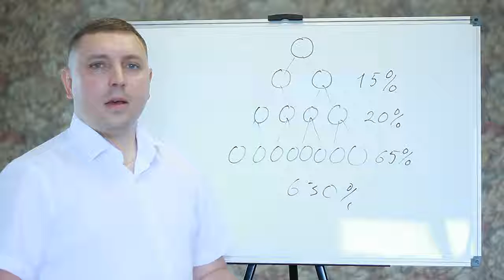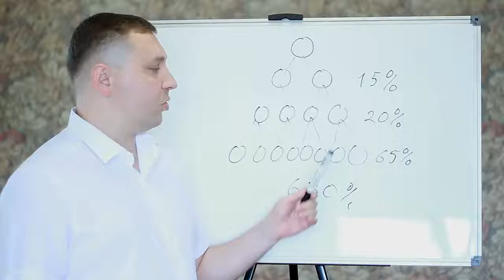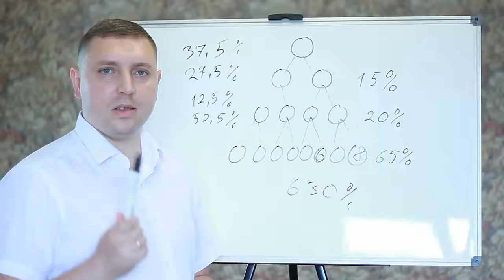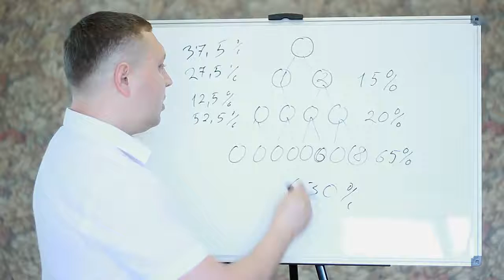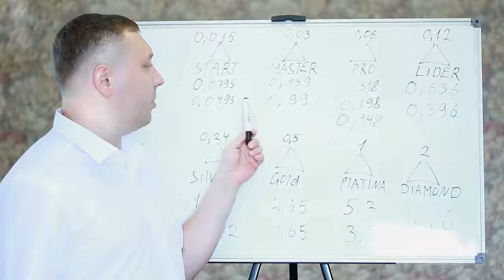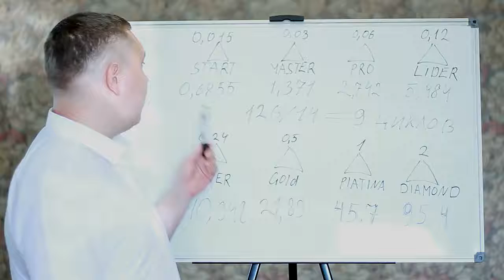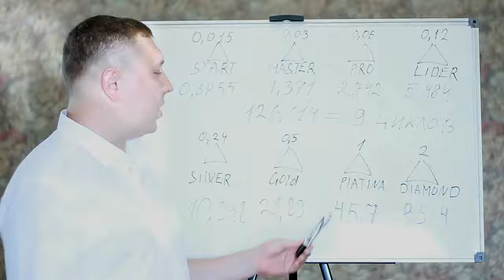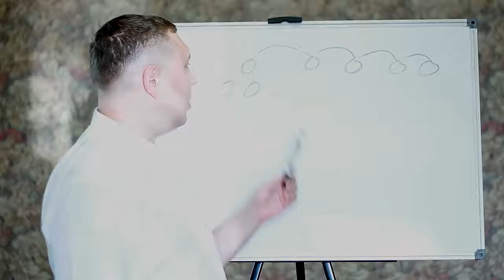Маркетинг LIGHT компании DREAMTOWARDS, не Elysium и не Tetrax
Самый прибыльный проект 2018 года
Доход зачисляется на ваш кошелек
автоматически, при каждой новой заполненной
позиции, без ожидания полного закрытия
всех свободных позиций.
Моментальные выплаты в любую страну мира.
Официально зарегистрированная компания.
У нас есть знания и инструменты!
Профессиональное обучение.
Развитие бизнеса в 180 странах мира.
Автоматизация бизнеса и создание
резидуального дохода.
Используем криптовалюту Bitсoin.
100% В СЕТЬ - Отсутствие квалификаций
и ежемесячных оплат.
Ваш путеводитель к достатку и благополучию.